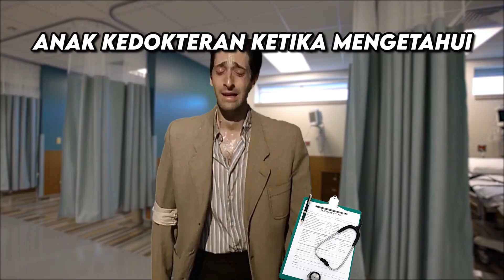NIKMAT PARAH!! MUKBANG BAKSO URAT GRENJEL MERCON!! NGACO!!🥵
Kali ini aku bakal mukbang bakso urat grenjel mercon guys! Gila, ini bakso sih jumbo, sambal merconnya pedes bet, salah satu bakso urat grenjel favoritku guys! Pokok e wuenak poll!